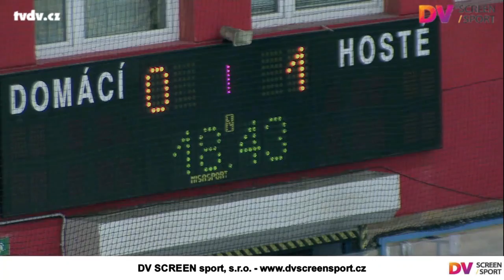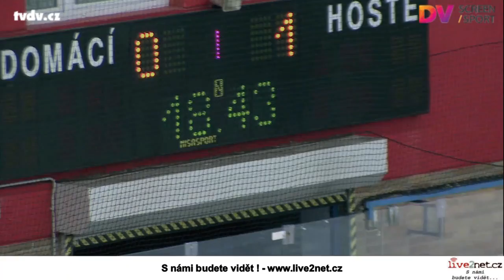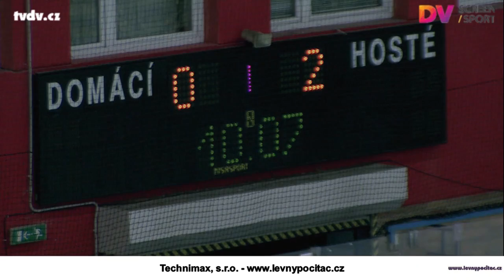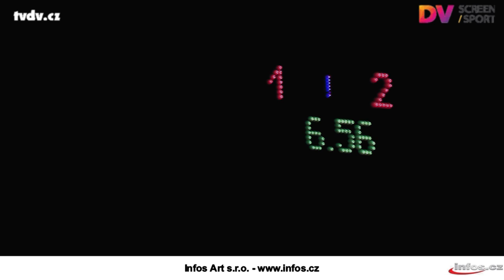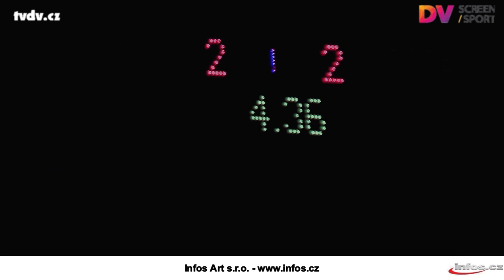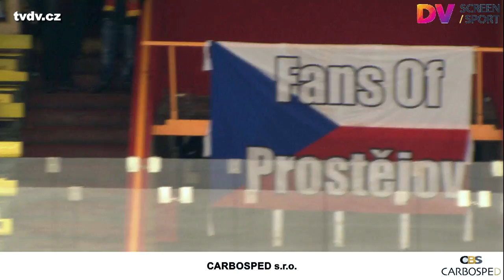LHK Jestřábi Prostějov vs. HC Dukla Jihlava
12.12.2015 - WSM Liga - lední hokej - LHK Jestřábi Prostějov vs. HC Dukla Jihlava